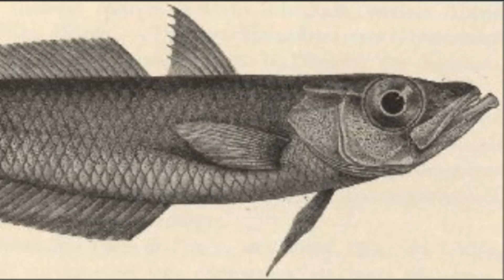Facts: The Weddell Seal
Quick facts about this large Antarctic true seal! The weddell seal (Leptonychotes weddellii). Weddell seal facts!

Thewissen, J.G.M., et al. Encyclopedia of Marine Mammals. United Kingdom, Elsevier Science, 2002.